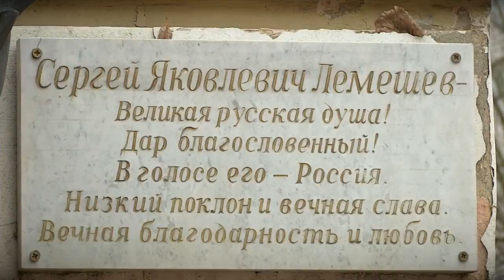Новое место для бюста Лемешеву в Твери определят народным голосованием